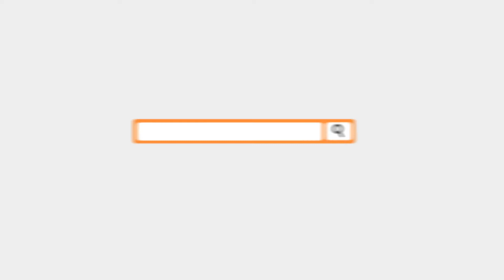اطلاعات ناو هواپیمابر نیروی دریایی ایالات متحده آمریکا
نیروی دریایی ایالات متحده آمریکا (به انگلیسی: United States Navy (USN)) با داشتن بیش از ۲۹۰ کشتی جنگی بزرگ‌ترین نیروی دریایی در جهان است. تناژ (وزن) ناوگان نبرد این نیرو از مجموع ۱۳ نیروی دریایی بعد ازخود بیشتر است. این نیرو همچنین بزرگترین ناوگان ناوهای هواپیمابر را با ۱۱ ناو در حال خدمت و ۲ ناو در حال ساخت و 5 ناو در دست بررسی، در جهان داراست. نیروی دریایی ایالات متحده دارای ۳۳۶٬۹۷۸ پرسنل در حال خدمت و ۱۰۱٬۵۸۳ پرسنل ذخیره در تاریخ ژانویه ۲۰۱۱ بوده‌است و شامل ۲۸۶ کشتی فعال و بیش از ۳۷۰۰ هواپیماست. فرمانده نیروی دریایی ایالات متحده آمریکا از سوی رئیس‌جمهور ایالات متحده آمریکا و با تأیید مجلس سنای ایالات متحده آمریکا انتخاب می‌شود.

آیا میدانید و دانستنی های جالب